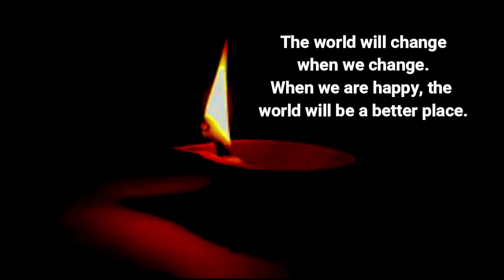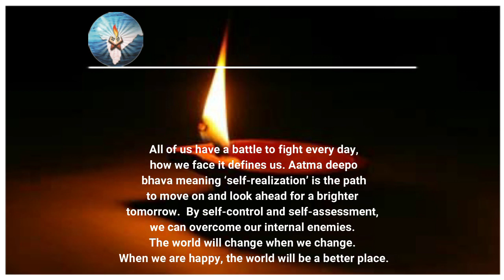16. Atma deepo bhava didi